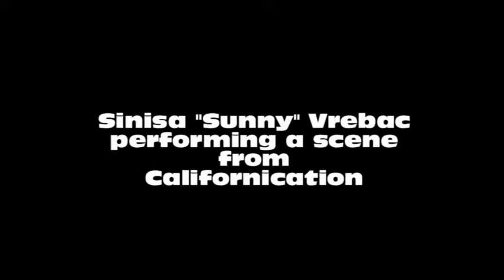Californication - Greg Apps Workshop Scene by Sonny Vrebac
A scene from our monday night class where Greg Apps was the guest tutor over the course of two weeks.